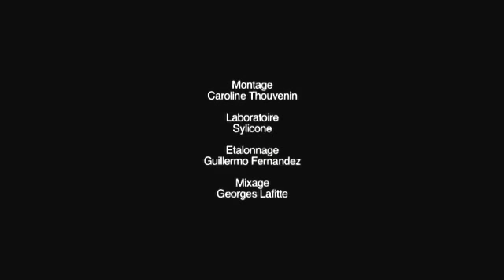Yves Saint Laurent - Paris Apartment - Rue de Babylone - Mapswonders.com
No designer in the past forty years has been more consistently celebrated or influential than Yves Saint Laurent. Saint Laurent’s, who died in 2008 at 71, was obsessed with Art deco and his two-story Parisian apartment appealed to this. The apartment was originally designed by Christian Bérard and Jean-Michel Frank for an American, which may in part account for its international modernist feel that makes no reference to time or place. Saint Laurent’s good friend, Paris interior designer Jacques Grange, has helped with the adjustments and changes to the interiors over time.

Music Credits - Oblongue - Killer Tracks - Philippe Lhommet